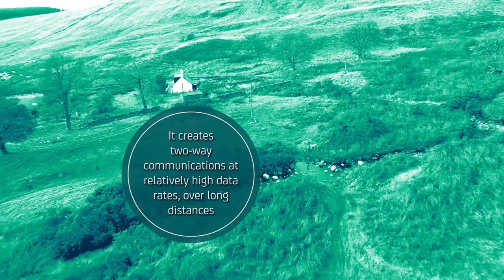How TV white space works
In our short film we explain how TV white space works.